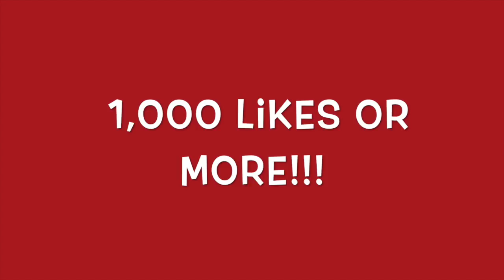Super Ben's Toy Review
My first toy review from Coraline...enjoy!!!